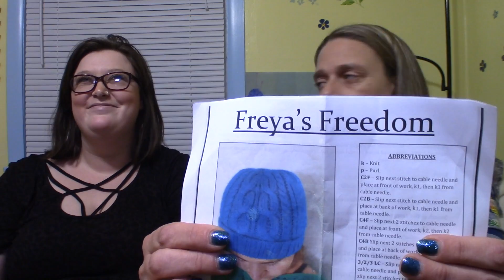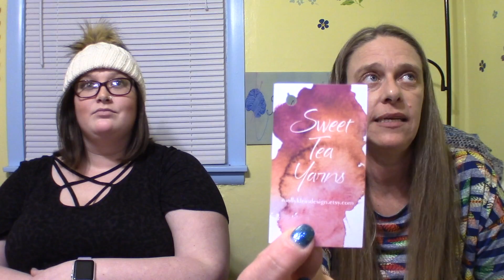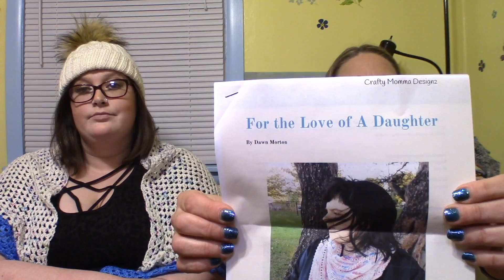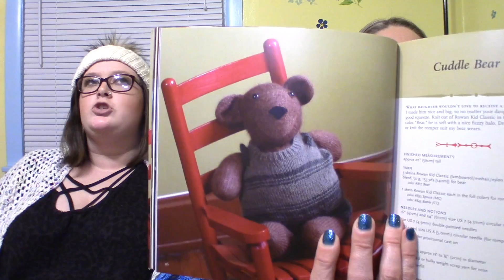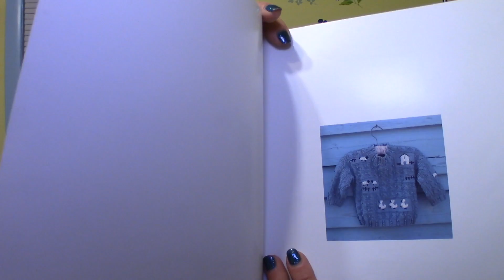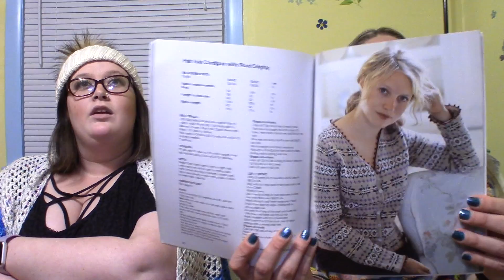Knit For Brains Podcast Ep. 32 - Brazilian Blowout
This is a knitting podcast by Laura Brady and Alisha Gifford. A mother and daughter that enjoy knitting and all kinds of crafty goodness. We will share works in progress, finished objects, projects, yarn, patterns and us being us.